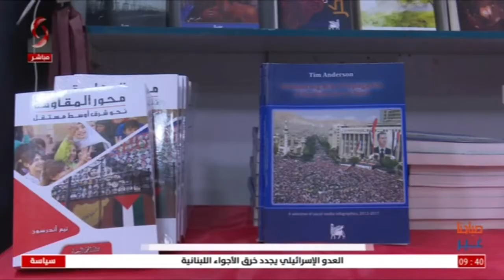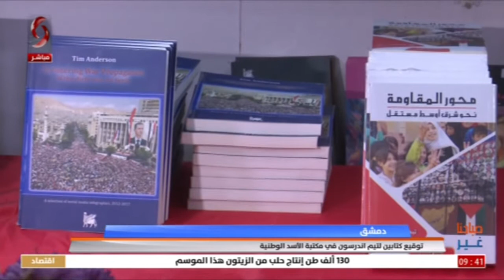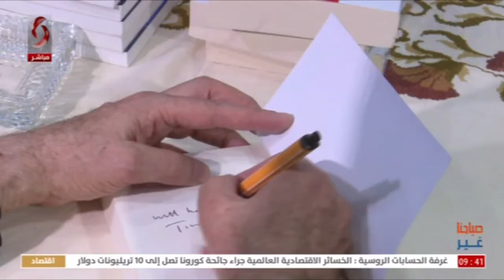دمشق - توقيع كتابين لتيم اندرسون في مكتبة الأسد الوطنية - تقرير هانيا قباني